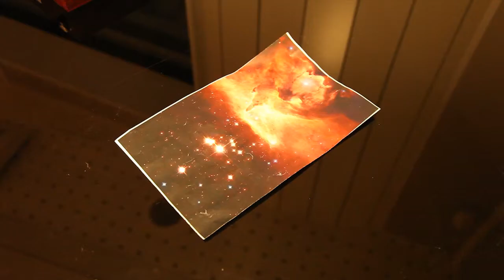Digitalt Universum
Våra grupps bidrag till en 24hs tävling! Temat var en bild på en galax